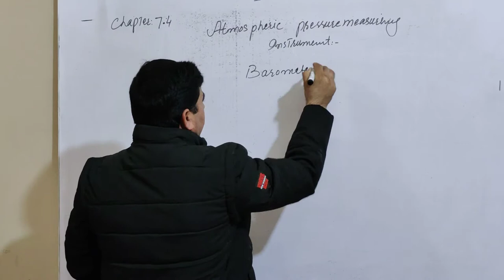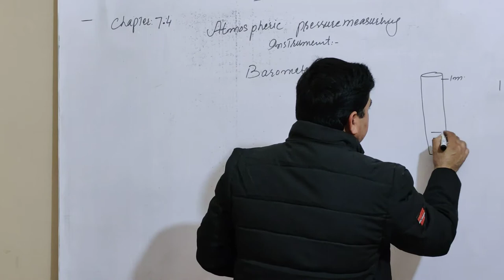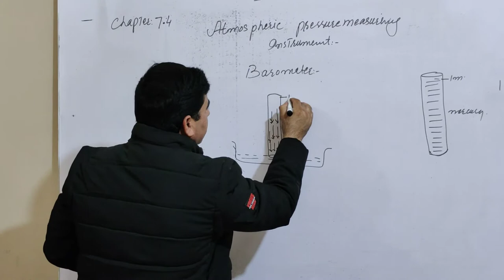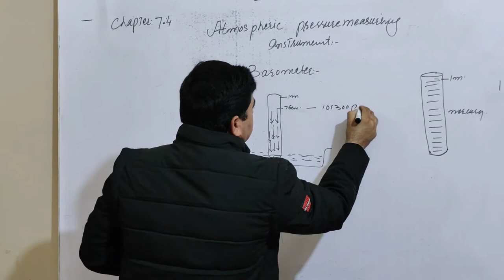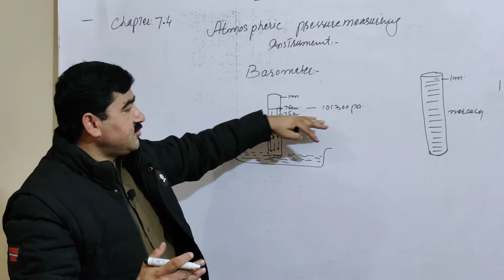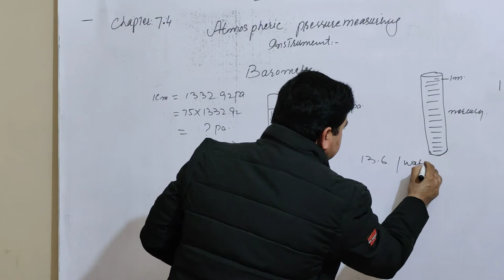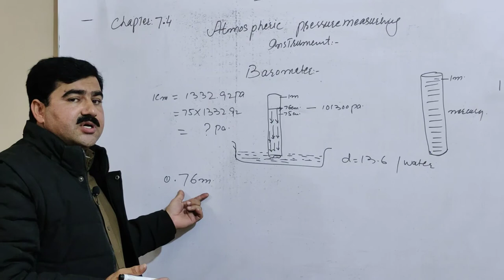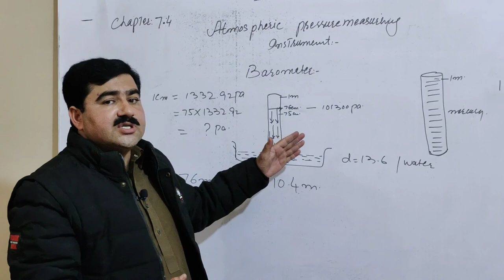9th physics-Barometer, Measuring Atmospheric Pressure -Ch 7 Properties & Matter|Illm ki shama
In this online lecture,Khalil Ahmad Khan explains 9th class Physics Chapter . physics chapter physics chapter 7...Properties of matter,
physics The topic being discussed is
Topic ...Measuring Atmospheric Pressure - Physics Ch 7 Properties & Matter
Why study from illm ki shama?
Illm ki shama is an online education platform that helps give You  curriculum based free full courses from secodary classes to Class 12th so that you can perform well in any and all exams you give in your academic career.
For more videos of Khalil Ahmad Khan@Illm ki shama channel
If you have any questions about this lecture on 9th Class Physics ch 6, you can comments or whtts app me at 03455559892
Illm,
Illm ki shama,
Illm shama,
shama,
physics chapter 7,
 physics chapter 7  properties of matter,
 properties of matter,
 9th class physics,
 9th class physics chapter 7,
 online physics lecture 9th class,
 9th class physics lecture,
physics chapter  7l properties of matter
9th class matric part 1,
 physics 9th class physics chapter 7,
Matric part 1,
Measuring Atmospheric Pressure ,
barometer how it works,
barometer in hindi,
barometer class 9,
barometer atmospheric pressure,
how a barometer works,
reading a barometer,
barometer drawing,
barometer explained